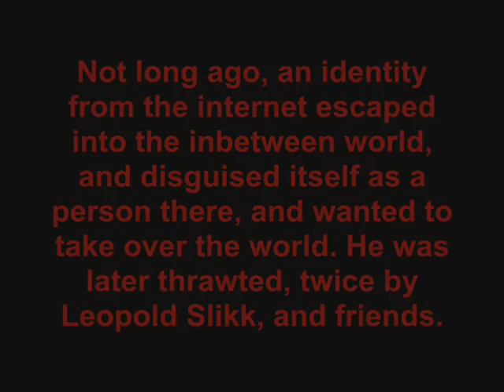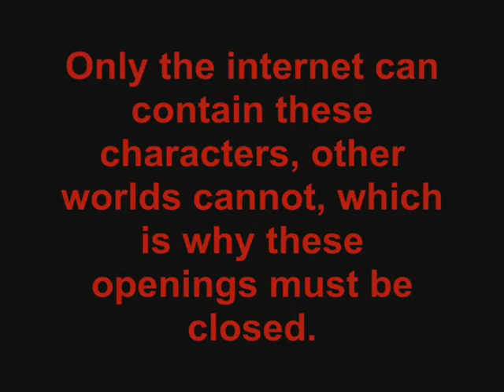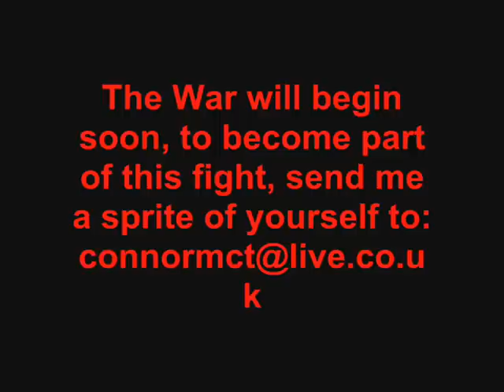The Angry German Kid Movie 2: Dangers of the Internet Teaser (UPDATE IN DESCRIPTION)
UPDATE:
I am taking no more good characters due to popular demand. However, I am accepting evil characters, so unless your character is evil, don't send me it please as I have no more room :(